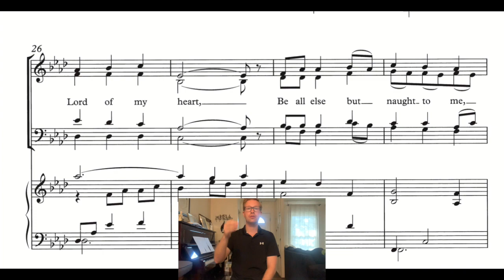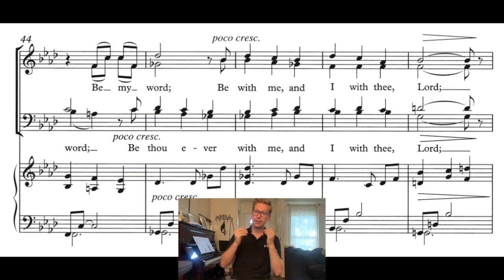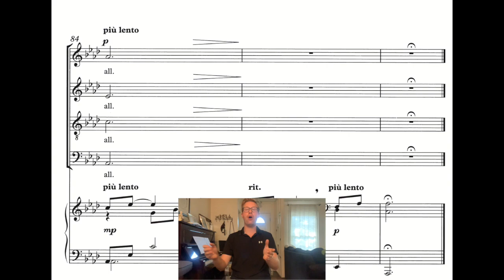Be Thou My Vision (Chilcott) - Bass practice